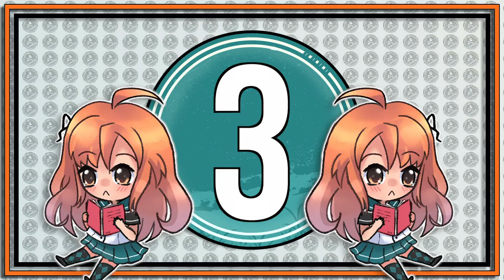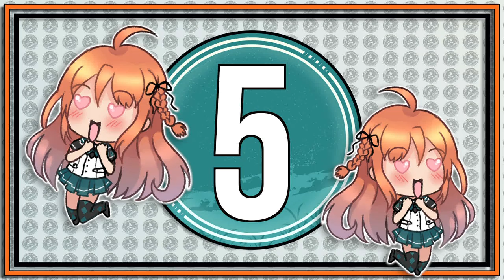5 Facts About Hanako - Toilet-Bound Hanako-Kun/Jibaku Shounen Hanako-Kun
5 Facts About Hanako - Toilet-Bound Hanako-Kun/Jibaku Shounen Hanako-kun

Here are some Toilet-Bound Hanako-Kun facts about Hanako! I hope you enjoy this weeks Hanako Jibaku Shounen Hanako-Kun trivia!

👌About this video:
In today's video 5 Facts About Hanako - Toilet-Bound Hanako-Kun/Jibaku Shounen Hanako-kun

This video will cover facts and trivia about Hanako from the series Toilet Bound Hanako Kun!

I hope you enjoyed today’s video 5 Facts About Hanako - Toilet-Bound Hanako-Kun/Jibaku Shounen Hanako-kun